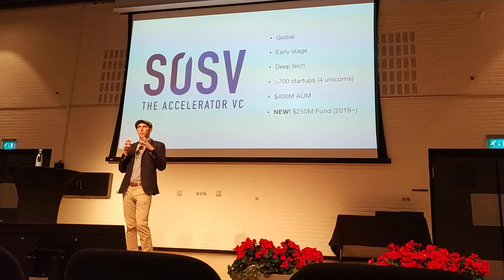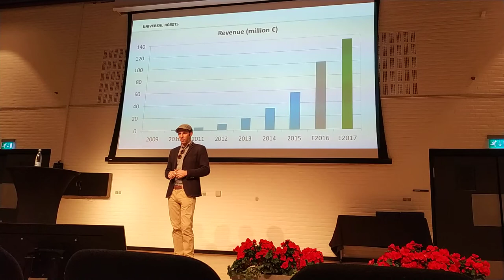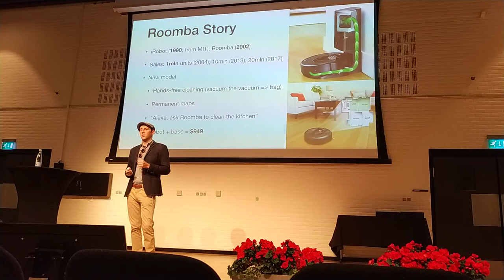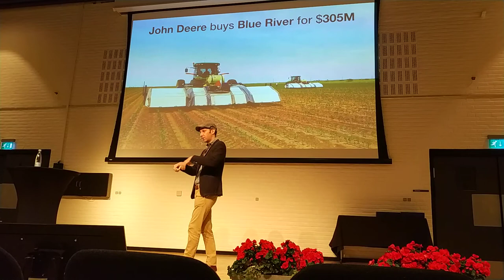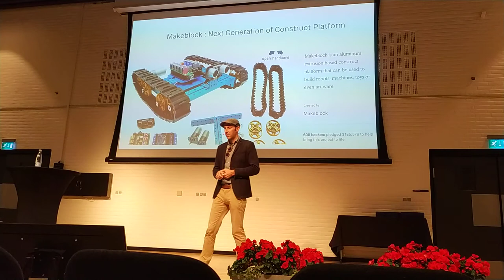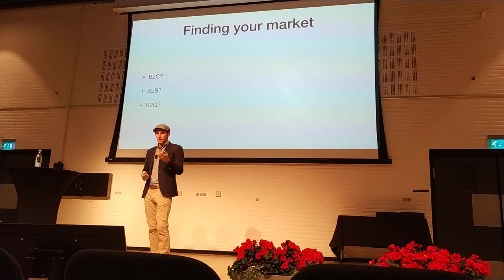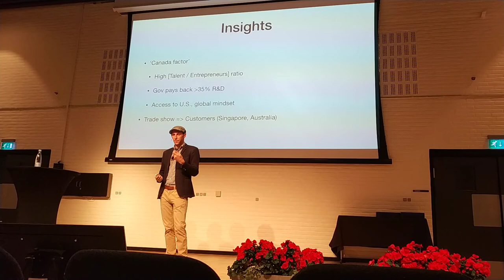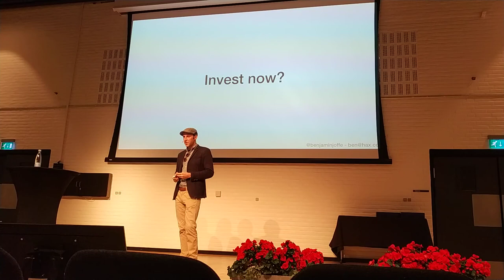Scaling to Success for Robotics Startups (1/2)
Talk given at R18 conference in Odense, Denmark in September 2018 by Benjamin Joffe, Partner at HAX